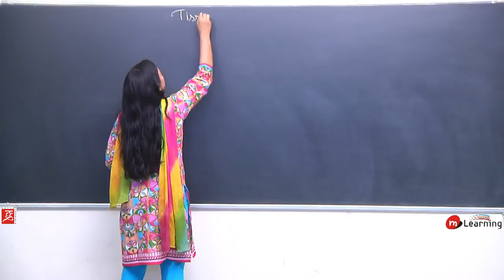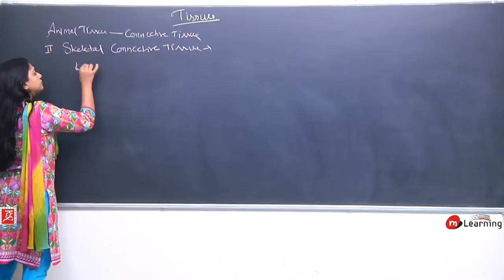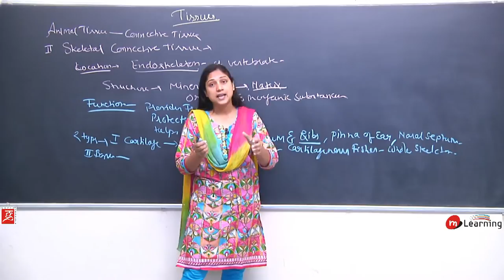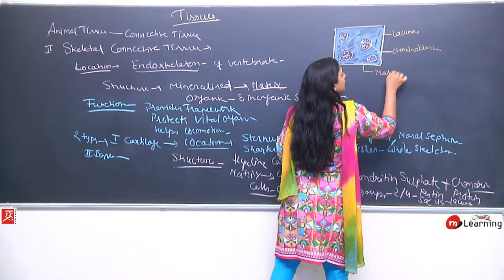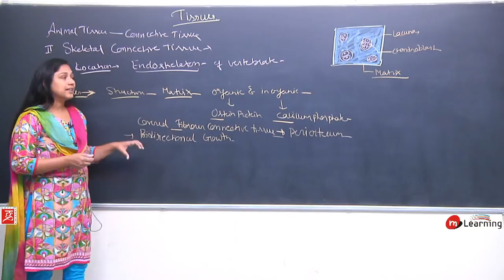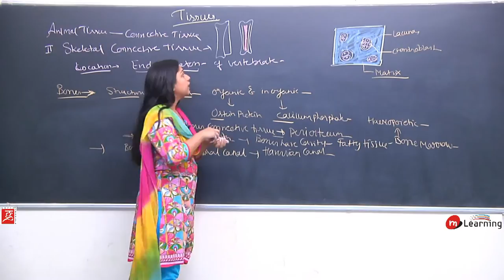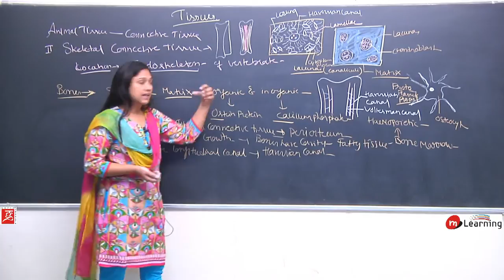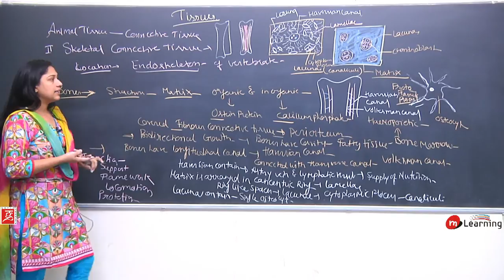TISSUES 07 FOR CLASS 9th